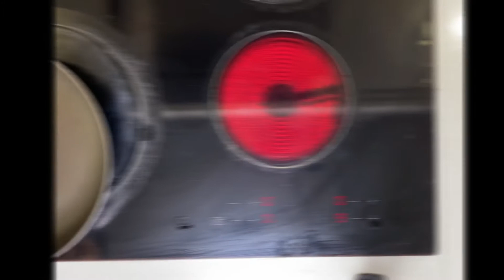Resep Mini Pancake yang enak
Yang lagi bingung buat bikin sarapan ini ada resep yg mudah, cepat dan gampang bikin nya. Mini pancake yang enak dan menarik buat anak anak yg susah sarapan nya.Resep paling mudah dan tidak banyak bahan. Tonton video nya proses dari awal pembuatan sampai ahir bagaimana camilan dari tepung terigu ini di buat.

Bahan adonan basah:
300 gram tepung kembang (tergantung berapa banyak yg mau di bikin)
3 SDM gula pasir (kalo yg suka manis tambahin lagi)
2 butir telur
1 sdt baking soda
Vanilla cair
air soda

bahan saos:
100 gram butter
vanilla cair 1 sdt
Cream cair 200ml (thicken cream)
3 sdm gula pasir (yg suka manis bisa di tambah lagi)

Tambahkan buah buahan sebagai pemanis. Buah buahan nya bebas sesuai selera.